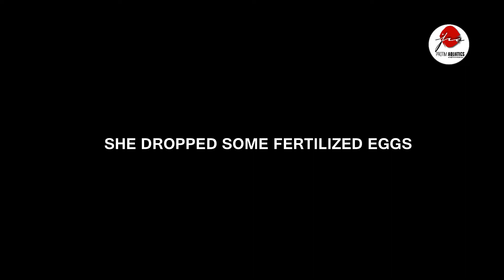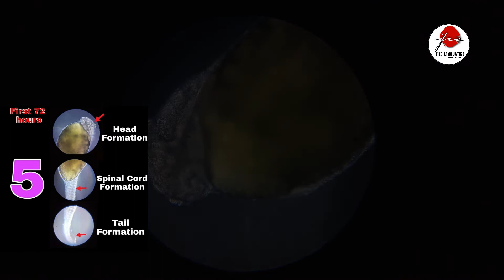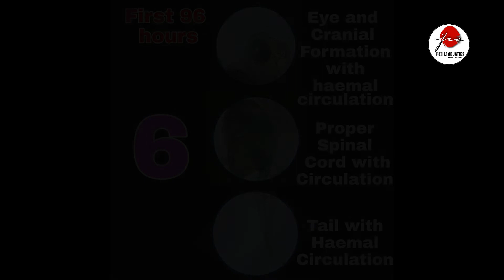Guppy Pregnancy Stages and Saving Miscarriage Eggs to Healthy Fry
Guppy Pregnancy Stages and Gestation

Gestation may last from 21 to 31 days, although 22 to 26 days is average for most guppy pregnancies.
A warmer tank - between 77 to 79 degrees Fahrenheit - is best for gestation and will keep the female from being pregnant too long.
If she is stressed or feels there is danger, a female guppy may stay pregnant longer, although excessive stress can also shorten the gestation period and cause a miscarriage or spontaneous abortion.

How to Spot a Pregnant Guppy
Female guppies can get pregnant as early as one month old in a warm tank, although the usual maturity age is three months. The key to understanding a guppy's gestation period is knowing if she is, in fact, pregnant. It may be difficult to tell if a guppy is pregnant right away.

The Guppy Gravid Spot Darkens and Enlarges
The guppy gravid spot is a dark triangular spot near the anus at the back of the abdomen under the tail. This spot will darken and enlarge in pregnant females and continue to do so until she gives birth.

Your Guppy Will Grow Larger and More Boxy
A pregnant guppy will also appear to grow larger with a bulky, boxy shape, but this may not be apparent until near the end of her pregnancy. You may notice she has some difficulty with swimming as well.

Fry Eyes May Be Visible
Toward the end of the pregnancy, the small eyes of the fry may also be visible through the female's thin, translucent belly skin, particularly near the gravid spot. The gravid spot will appear almost black which is due to the fry eyes.

Guppies Giving Birth
Toward the end of the gestation period, guppy breeders may choose to move the female into a birthing tank to protect the fry when they are born.
A stressed or hungry female may eat her own fry, and guppy fry are a delicacy to many other fish.

Birthing Tanks for Female Guppies
If a breeder has been able to keep track of the dates of the gestation period, it can be easy to know when to move the female to a birthing tank. However, it should be noted that doing so can also cause stress that might harm the parent or fry.

Signs a Female Guppy Is Ready to Give Birth
When the female is ready to give birth, she may grow still and slow in the tank or seek out a solitary spot, but these are not always reliable indicators of the impending birth. It may take a few hours for the female to drop all the fry, and one drop can have as few as two to as many as 200 fry at once, although the average is for a female to give birth to 30 to 60 baby guppies with each pregnancy.

Timestamps-
0:00-Intro
0:11-Guppy Pregnancy Stages
0:59-Guppy Pregnancy Stages Symptoms
1:04-First Fry
1:26-Guppy Miscarriage (Fertilized Eggs)
1:35-Incubation chamber under microscope
1:43-Guppy Fry Stages under microscope
3:35-Outro